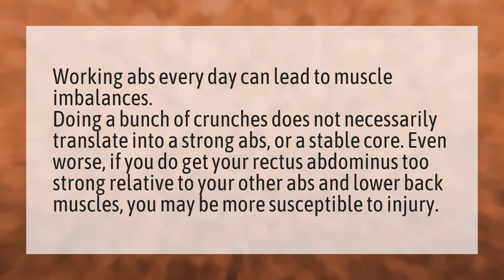Is doing core everyday bad?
Chloe Ting • Is doing core everyday bad?